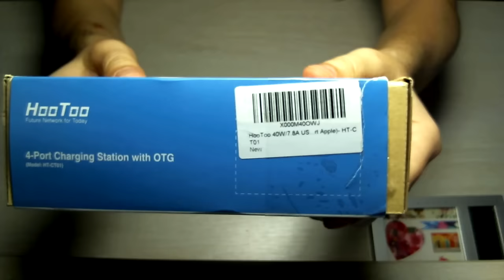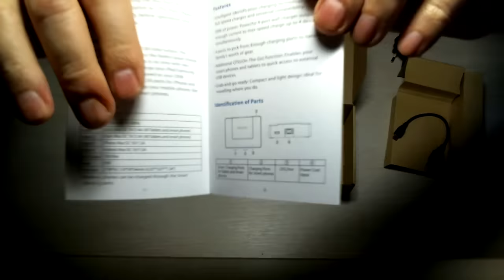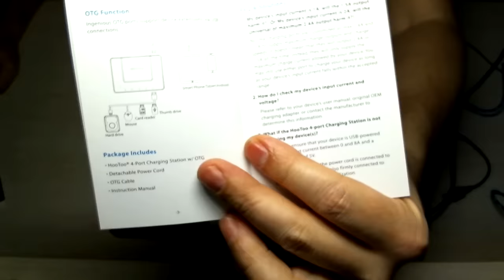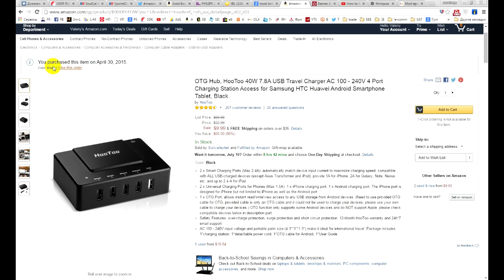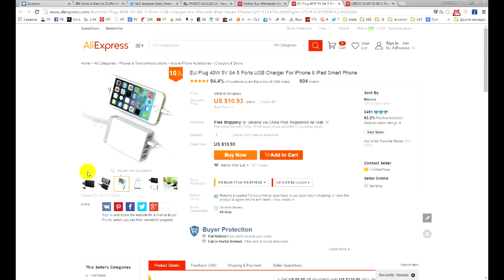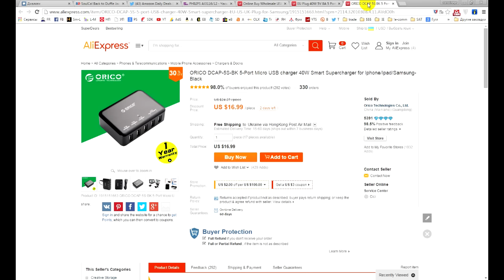HooToo 4 USB charger 40W w OTG, Micro USB 3m Cable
Links:
HooToo 40W 7.8A 4 Port USB Travel Charger

Зарядное устройство с четырьмя портами USB мощностью 40 Ватт и OTG.